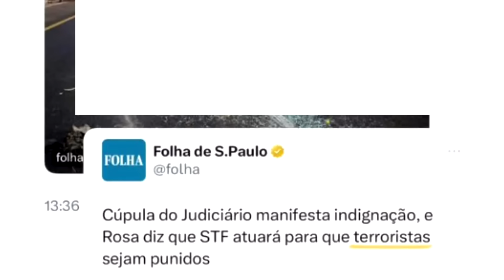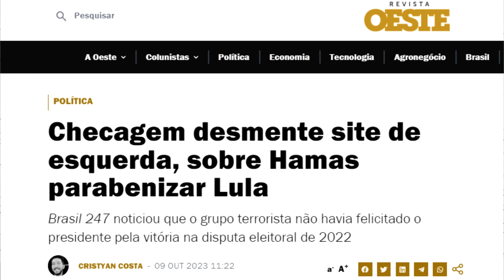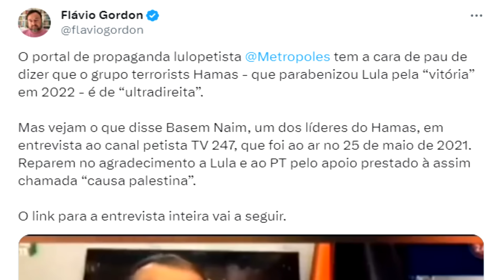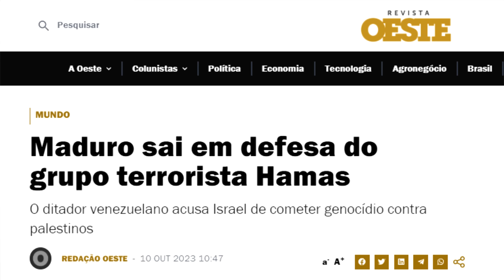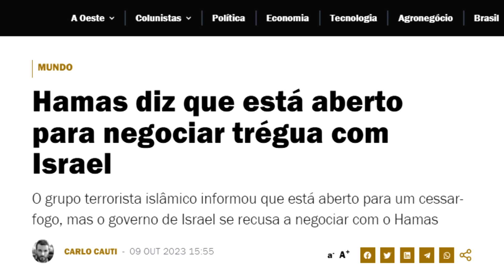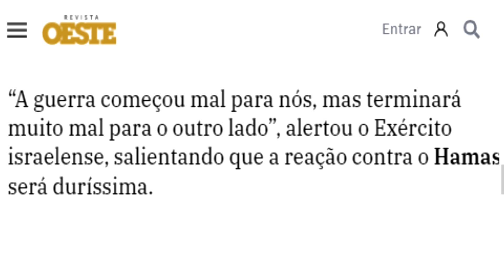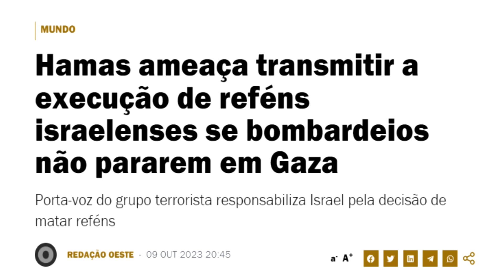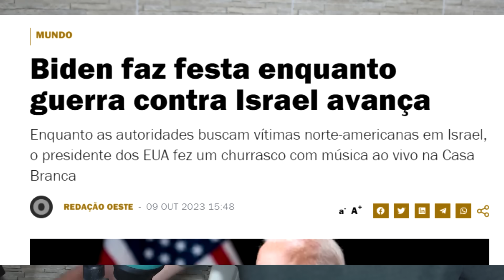LULA não dá o braço a torcer nos ATAQUES CONTRA ISRAEL / ATUALIZAÇÕES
Agência: 0889
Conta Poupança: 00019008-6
Bruno Augusto Jonssen